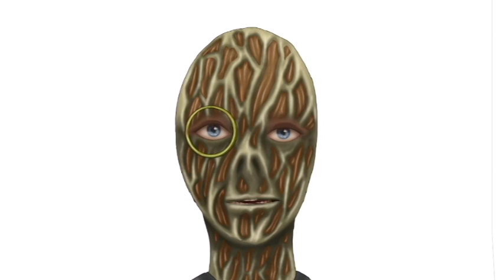L.M.B.V.T. Legless Midget Burn Victim Thieves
Legless midget burn victim thieves